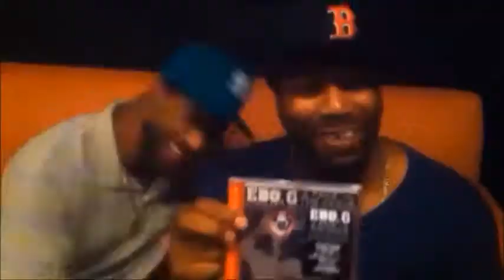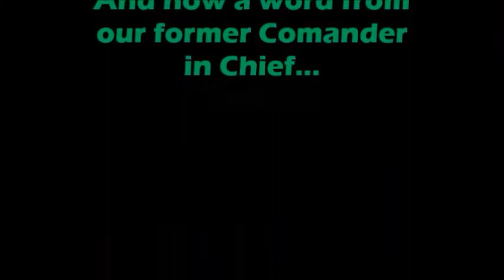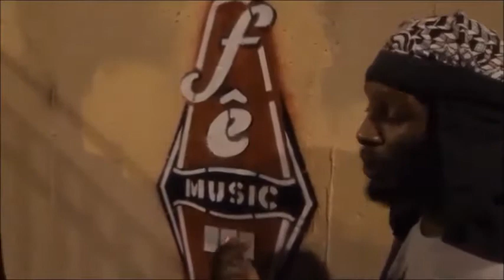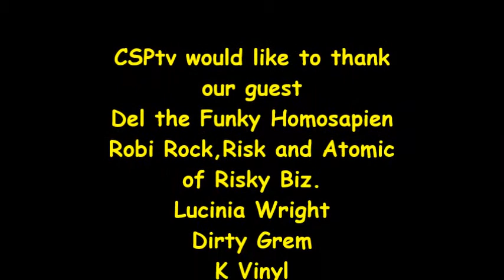CSPtv Pilot Episode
Featuring performances by Risky Biz and Deltron 3030! Full interview with Del the Funky Homosapien! Keep it here keep it locked! CSPtv!